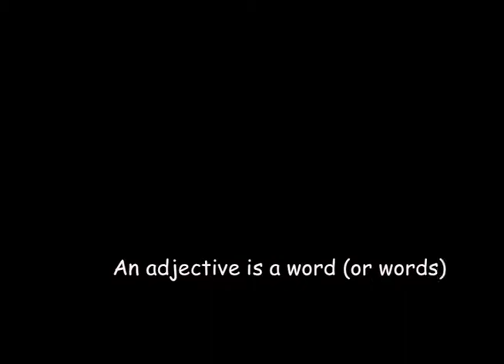Adjectives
An adjective is a word (or words) that describe a noun.